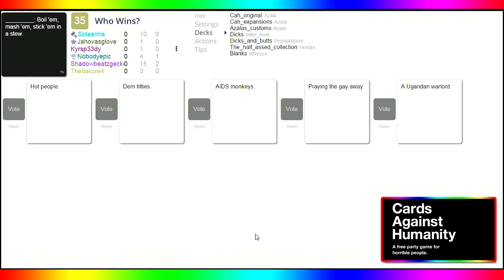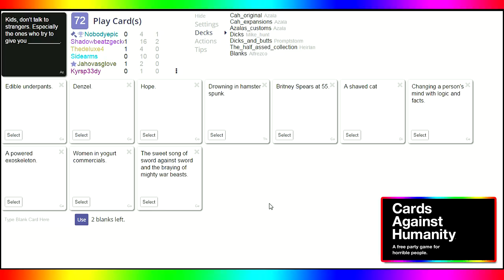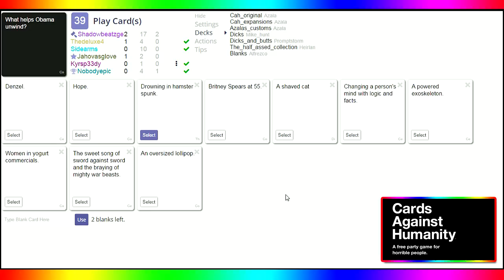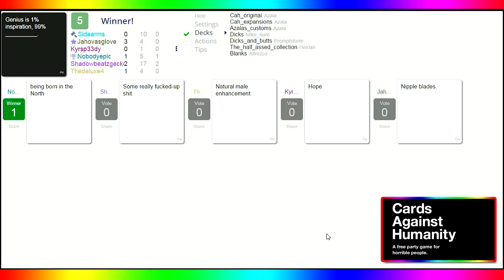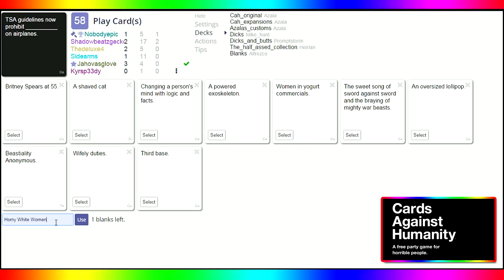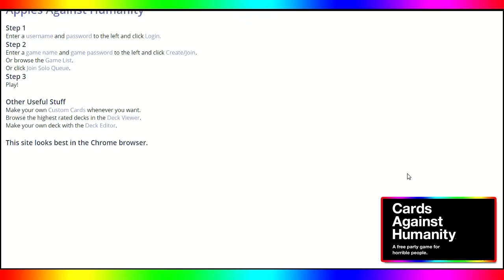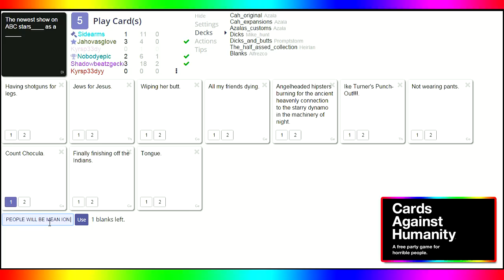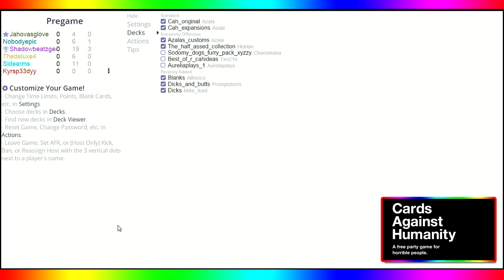Cards Against Humanity! "Grandma's STDs!"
Cards Against Humanity with The Crew!

KYR SP33DY
speedyw03